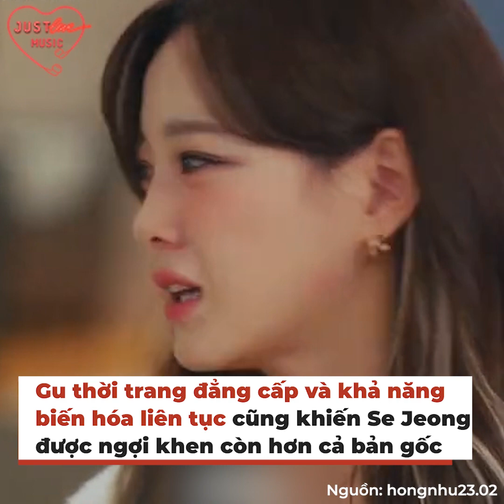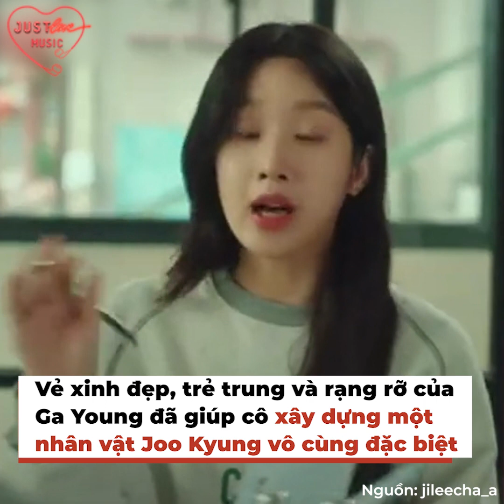So kè nhan sắc dàn sao nữ từ truyện bước ra: Se Jeong hợp vai | Bản Tin DANZ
Chuyển thể webtoon lên phim ảnh đã không còn xa lạ ở xứ sở kim chi. Thông thường, đối với những bộ truyện tranh quá nổi tiếng, khi chuyển thể thành phim, khán giả thường sẽ nghi ngờ về chất lượng và sợ rằng phim sẽ không được xuất sắc bằng truyện.

Tuy nhiên, có nhiều bộ phim chuyển thể lại thành công hơn cả mong đợi, một trong những lý do đó là nhờ diễn viên được nhận xét quá hợp vai và giống với tưởng tượng của fan nguyên tác.